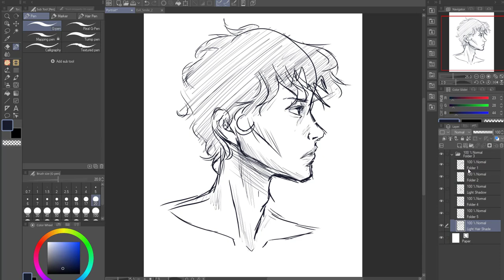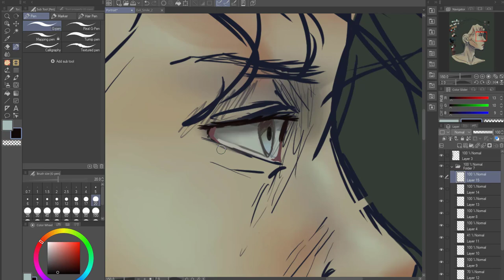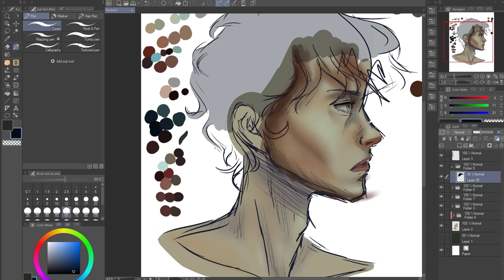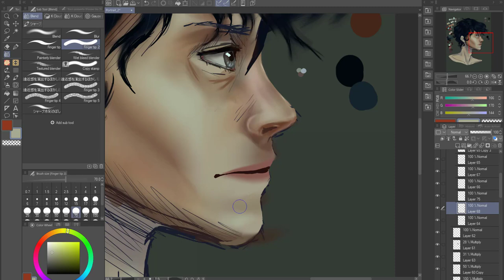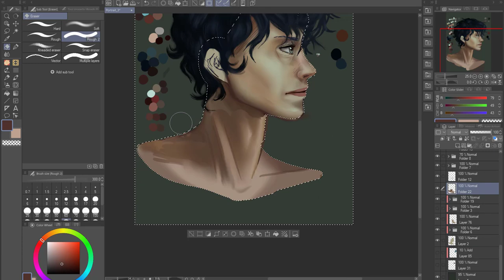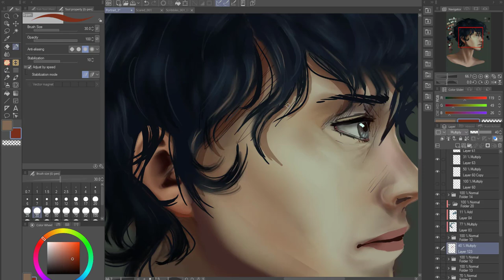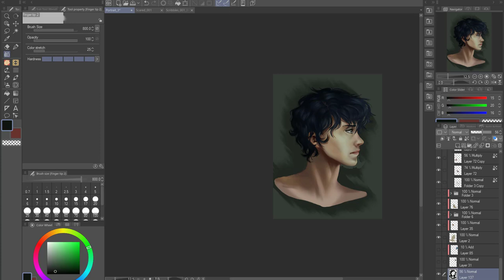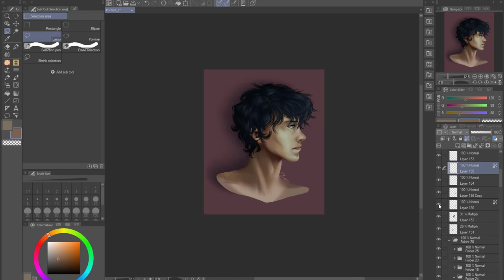Arozel | Hate Remains | The God's Path is Chosen | Speedpaint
Arozel is the God of Hatred. And my OC lol.

► Info

• Speed: 5x
Time Lapse: 2hrs

► Music